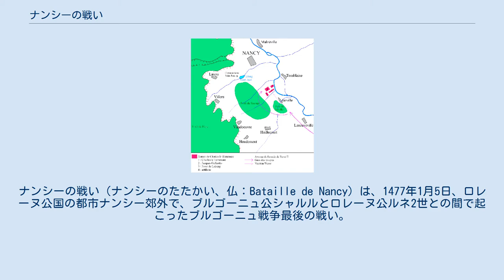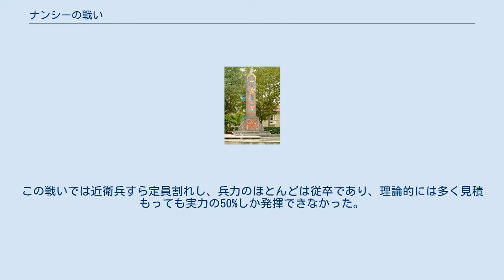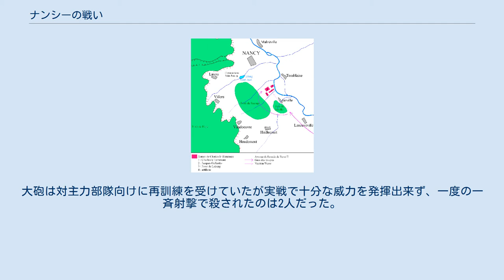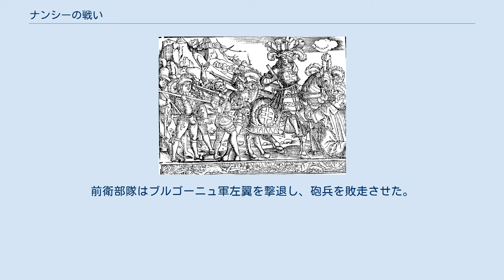ナンシーの戦い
ナンシーの戦い（ナンシーのたたかい、仏：Bataille de Nancy）は、1477年1月5日、ロレーヌ公国の都市ナンシー郊外で、ブルゴーニュ公シャルルとロレーヌ公ルネ2世との間で起こったブルゴーニュ戦争最後の戦い。
決戦となったこの戦いではルネの軍勢が勝利した。
切り刻まれたシャルルの遺体が確認されたのは3日後だった。
 1476年、シャルルはロレーヌ公ルネの軍によりロレーヌ公国の首都ナンシーを奪還されたため、これを包囲していた。
厳しい冬という状況にもかかわらず、シャルルは天候がひとたび好転すれば遅かれ早かれルネが救援の軍を率いて来るのがよくわかっており、何としても包囲戦を完了させるつもりだった。
 12月下旬、ルネはロレーヌとライン低地同盟から1万ないし1万2000人を、スイスから傭兵1万人を集結させ、1477年1月上旬ナンシーに向けて進軍を開始した。
積雪があったにもかかわらず、彼らは1月5日早朝にはナンシーに到着した。
シャルルはルネの軍が間近に迫ったことを知り、ナンシーの南にある強固な防衛拠点へ軍のほとんどを整列させた。
そこは背後に渓流が流れる谷間のもっとも狭まった場所で、急斜面には木が生い茂っていた。
シャルルはスイス軍が急斜面を下らなければならないであろうことを知っていた。
彼が動かせた正確な人数を把握するのは難しいが、現代の評者は4,000人から8,000人の間でだったろうと見なしている。
この戦いでは近衛兵すら定員割れし、兵力のほとんどは従卒であり、理論的には多く見積もっても実力の50%しか発揮できなかった。
 シャルルはルネの軍勢が間近に迫っているという知らせを受けたものの、自ら戦略に厳密に従った対陣を組んだ。
歩兵中隊と憲兵に30門の野砲を丘の頂上の正面に、騎乗した騎士と砲兵を両翼に配置した。
 シャルルは6ヶ月前のムルテンの戦い (en) の損失で偵察隊の不足に苦しんでいたが、連合軍はそうではなかった。
視程が2ないし3ヤードを切る吹雪にもかかわらず、連合軍の偵察隊はすぐにブルゴーニュの陣地に対して正面攻撃を仕掛けると自軍に大きな損害をもたらすことを見分けた。
スイス軍は歩兵7,000人の歩兵部隊と2,000人の騎兵部隊から成る前衛部隊（フォーアフート、Vorhut）が右翼からの攻撃を、8,000人の歩兵部隊と1,300人の騎兵部隊から成る主力部隊（ゲヴァルトフート、Gewalthut）はブルゴーニュ軍の左の横腹を攻撃すべく困難な道を迂回して行軍し、木が生い茂り雪が厚く積もった斜面の上に陣取ったが、ブルゴーニュ軍が待機している場所は目視出来なかった。
手銃兵800人から成る小編成の後衛部隊（ナーハフート、Nachhut）は予備に回された。
 戦いの後発見されたシャルル突進公の遺体。
作者未詳（1862年） およそ2時間にわたる行軍の後、主力部隊はブルゴーニュ陣営のすぐ後方の斜面の茂みからくさび形の方陣を組んで現れた。
スイス軍の角笛が3回鳴り響き、スイス軍はブルゴーニュ陣営に向けて坂を下って突撃した 。
大砲は対主力部隊向けに再訓練を受けていたが実戦で十分な威力を発揮出来ず、一度の一斉射撃で殺されたのは2人だった。
ブルゴーニュ軍右翼の騎兵はスイス歩兵の集団を撃退したが、数に勝るスイス歩兵との多勢に無勢の一方的な戦いで、ブルゴーニュ歩兵の方陣は引かざるを得なかった。
前衛部隊はブルゴーニュ軍左翼を撃退し、砲兵を敗走させた。
シャルルと指揮官は最後まで崩れた軍勢を立て直そうと努力をしたが、成功しなかった。
彼の小隊は敗走したが、最後にはスイス軍の一団に取り囲まれた。
斧槍兵が素早い一振りをシャルルの頭に浴びせ、致命的な一撃をヘルメットに与えた。
シャルルが倒れる姿は見えたが、その周囲は戦いでごった返していた。
その変わり果てた遺体が見つかり、虐殺された残骸から本人であると特定されるまで3日かかった。
こうしてヴァロワ＝ブルゴーニュ家の事実上最後のブルゴーニュ公は戦死した。
 翻訳元